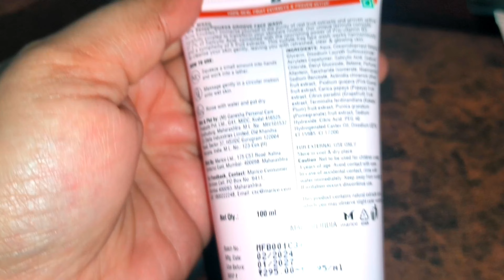PURE SENSE FACE WASH|| For all skin types|| budget friendly facewash for glowing skin